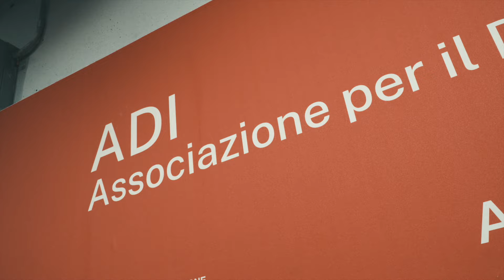Hospitality - Il Salone dell'Accoglienza | Rivivi con noi il Giorno 2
Organizzata da Riva del Garda Fierecongressi, Hospitality è la fiera internazionale, leader in Italia, dedicata agli operatori dell’Ho.Re.Ca.. Con una superficie espositiva di oltre 40.000 metri quadri, la manifestazione è la più completa in Italia, con un vasto programma formativo e un’ampia platea di aziende e professionisti nelle aree Contract&Wellness, Renovation&Tech, Food&Equipment e Beverage e nelle aree speciali Solobirra, Riva Pianeta Mixology e Winescape.